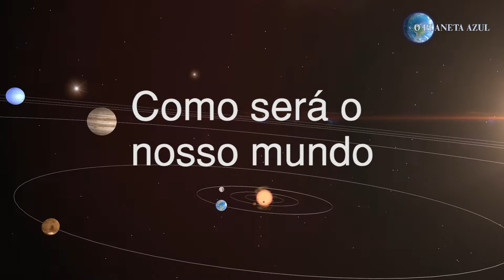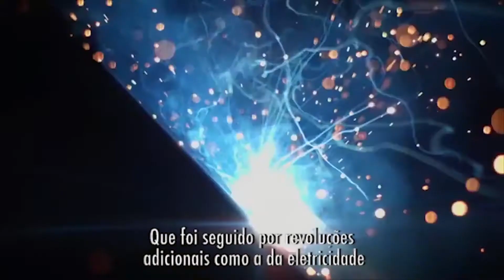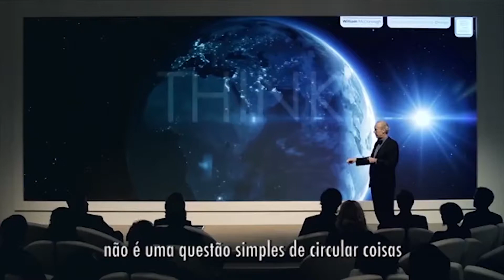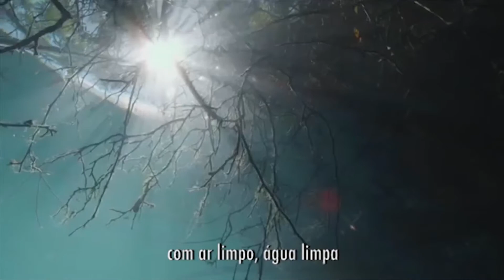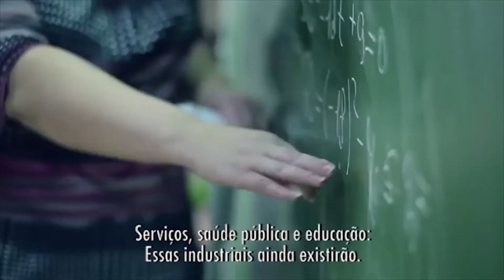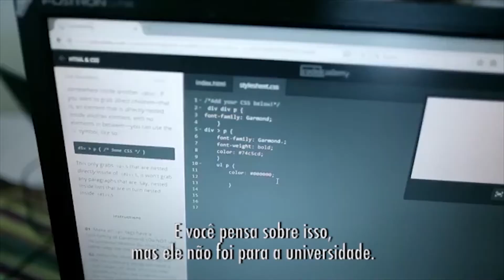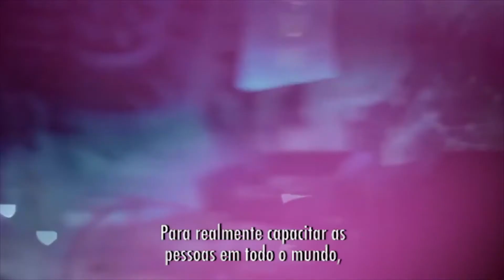Veja como será nosso mundo no futuro que está logo aí | O Planeta Azul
Estamos vivendo a Quarta Revolução Industrial. Muita coisa está mudando e muita coisa vai mudar.
Será que continuaremos livres como seres humanos ou seremos dominados pelos robôs?
Assista agora, aqui no O Planeta Azul.

via Fórum Econômico Mundial